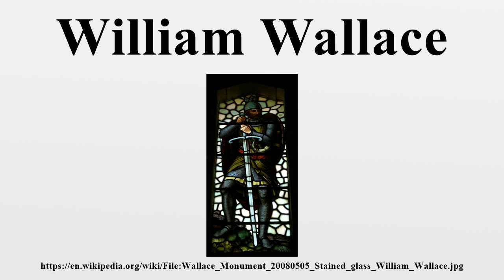William Wallace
Sir William Wallace (Gaelic: Uilleam Uallas; Norman French: William le Waleys; died 23 August 1305) was a Scottish knight who became one of the main leaders during the Wars of Scottish Independence.Along with Andrew Moray, Wallace defeated an English army at the Battle of Stirling Bridge in September 1297.

Image-Copyright-Info
Author-Info:   Otter

Image-Copyright-Info